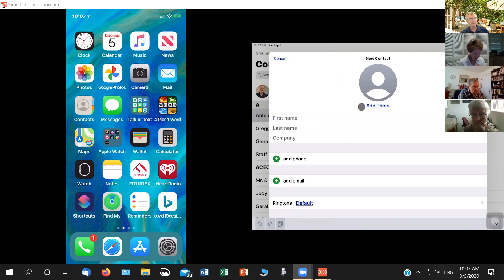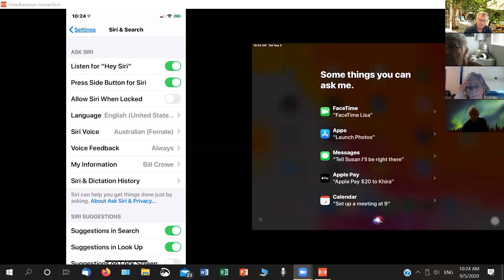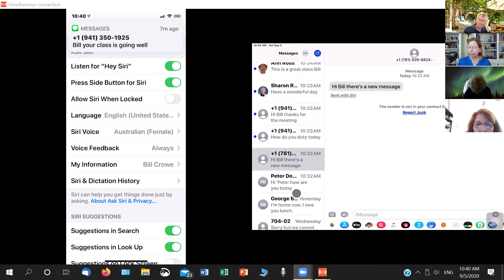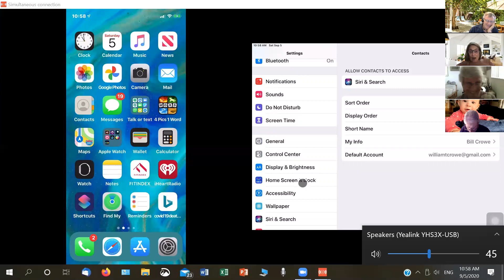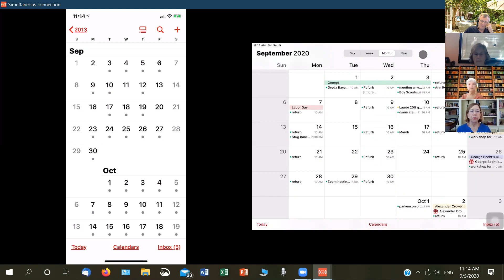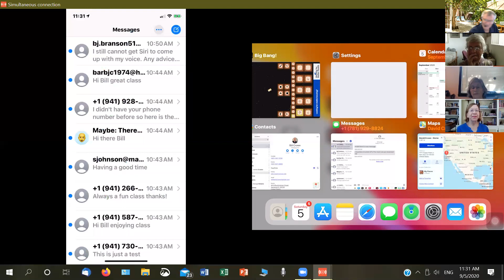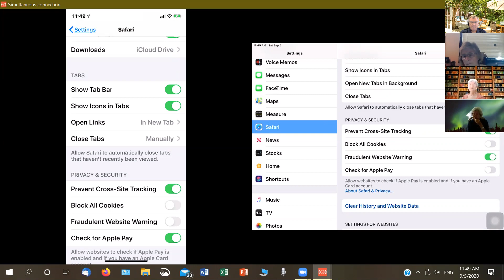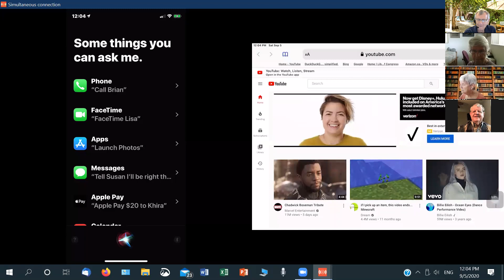Sept 5 iPad iPhone class